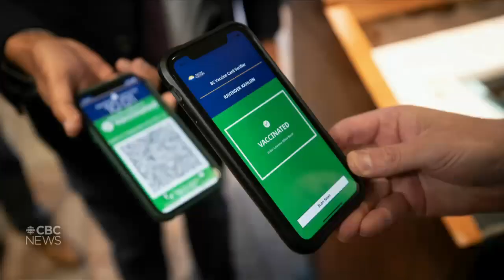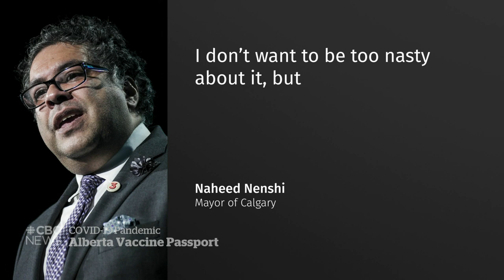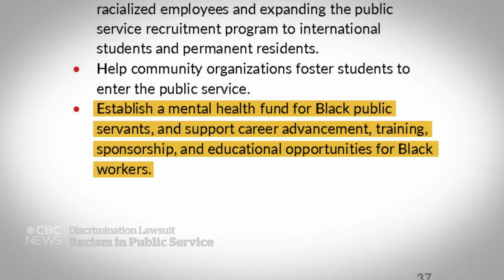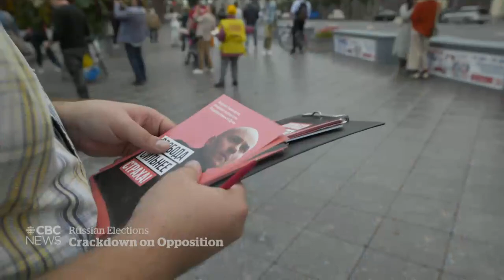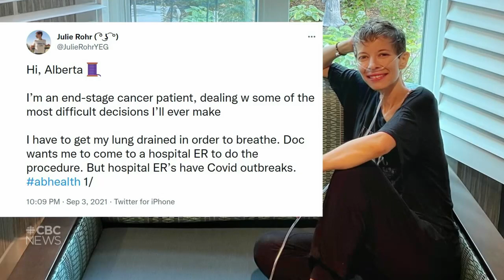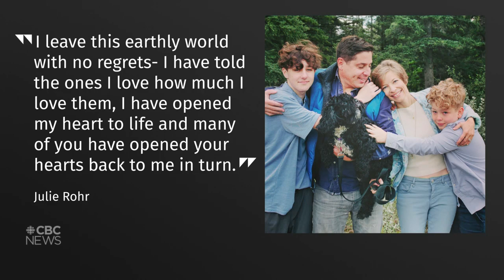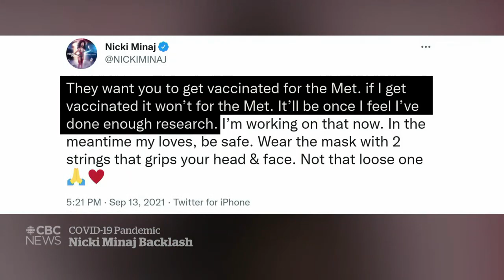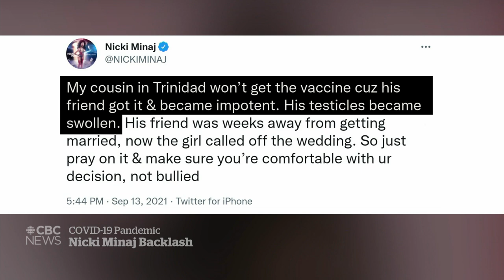CBC News: The National | Sask. COVID-19 restrictions, Airport concerns, At Issue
Sept. 16, 2021 | Saskatchewan brings in a mask mandate and proof-of-vaccination requirements. Airlines and airports struggle to find enough staff as travel ramps back up. Plus, At Issue on Alberta’s COVID-19 restrictions reversal and how it could play into the federal election.

00:00 The National for Sept. 16, 2021
00:57 Sask. brings in new COVID-19 policies
04:08 Tam says Canada can learn from the West
04:40 Alberta renews COVID-19 restrictions
07:01 Alberta’s crisis on the campaign trail
10:15 Discrimination in the public service
12:38 Airlines ask for volunteers as travel surges
14:54 Airports prepare for travel recovery
17:08 Russian election marred by lack of opposition
20:38 Cannabis use and heart attacks
22:53 Edmonton woman dies after public cancer battle
24:47 At Issue: Alberta’s COVID-19 crisis
32:54 At Issue: Former PMs hit the trail
38:59 COVID-19 vaccines get new names
39:18 White House offers Nicki Minaj vaccine info
40:32 Canadian women’s soccer team gear
43:11 The Moment